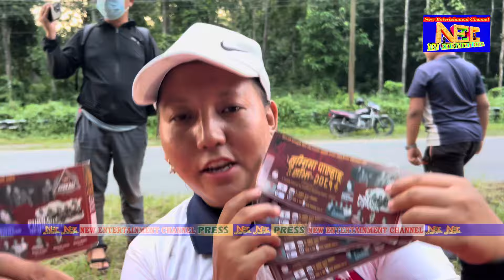सयपत्री फुल रोप्न तुरुन्त पुगे मेयर हर्क साम्पाङ रोडमा बाटोमै मेयर साबलाई यसरि घेरे फ्यानहरुले